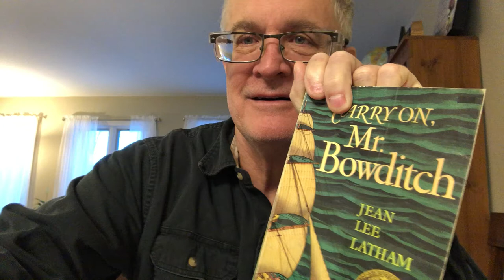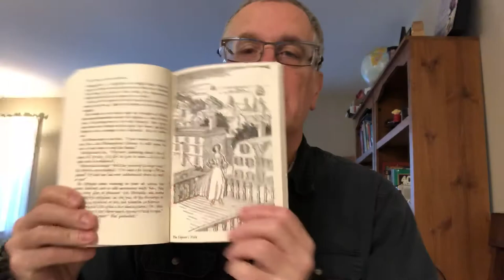Carry on Mr Bowditch chapter 17 part 1 | CC Challenge A | audio book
Nathaniel Bowditch was an early American mathematician credited with the founding of modern navigation. This is the story of a self taught man who pulled himself up by his own bootstraps. The sort of grit exhibited by Mr. Bowditch is that which every parent would wish for their child. This story is suitable for ages 6 and up. Home schoolers love it.